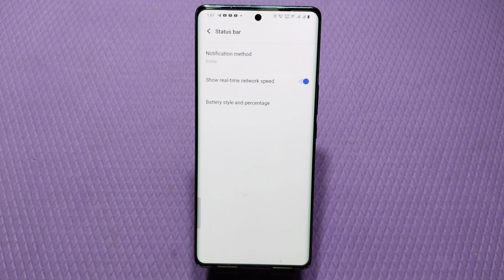Show Battery Percentage In Vivo V30 5G,How Show Battery Percentage In Vivo V30 5G,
Vivo V30 5G Mein Battery Percentage Kaise Show Karen,
Vivo V30 5G Battery Percentage Setting,
How To Enable Battery Percentage In Vivo V30 5G,
Vivo V30 5G Battery Percentage So Kaise Karte Hain,
Show Battery Percentage In Vivo V30 5G,
Vivo V30 5G Mein Battery Percentage Kaise Set Karen,
Vivo V30 5G Battery Percentage Set Kaise Karen,
Battery Percentage In Vivo V30 5G,